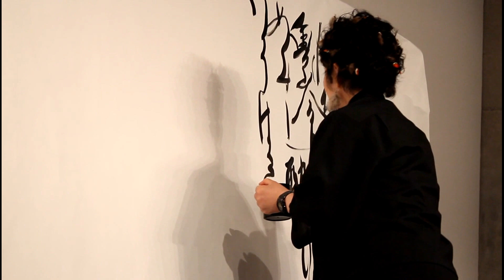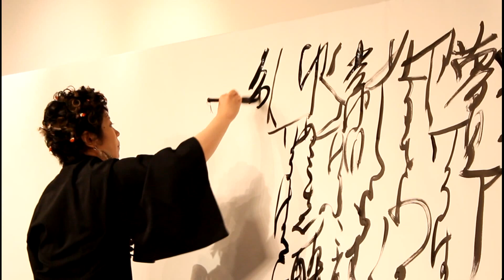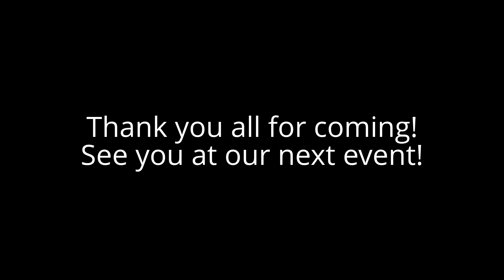Kyoto Fan Event! Japanese Calligraphy Workshop 2012 【HD】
Shodo Master Tsubasa Kimura joined us on the second Kyoto Fan Event of the year, this time to share with us the amazing art and culture of Japanese Calligraphy.

People from Kyoto and other parts of Japan, and people from many different countries came and had the opportunity to learn the basic concepts and techniques of Shodo. We also enjoyed a brilliant lecture on the history and tradition of this millenarian art.

As a special performance for the attendees, Kimura Sensei wrote the "Iroha Uta" on a 4 meters long piece of washi paper.

Kimura Sensei is going on a trip around the world to share and show the art and culture of Shodo with the people abroad, and maybe she is going to visit a city near you!